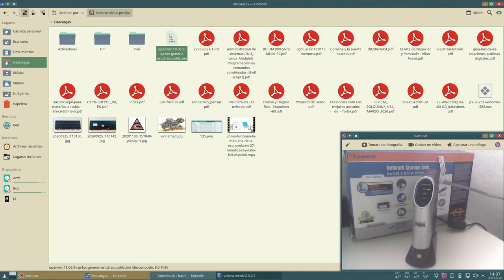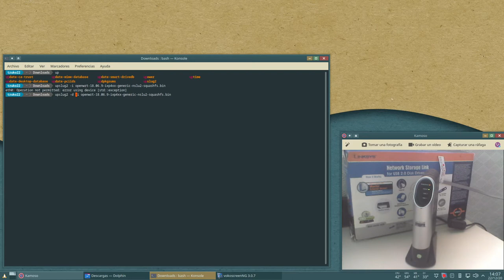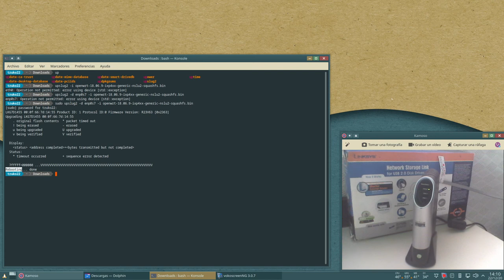Instalar el firmware OpenWRT al NSLU2 mediante upslug2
Instalando el firmware OpenWRT a un NSLU2, usando Arch Linux mediante la herramienta upslug2, método también valido para otros firmware compatible con el NSLU2.

Active los subtítulos para mas información en el video 😃👍🏽